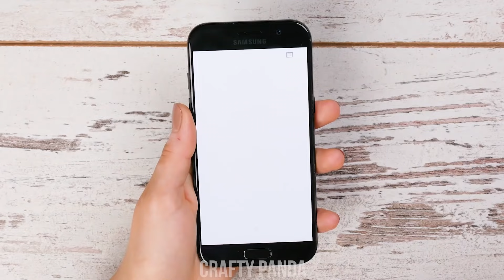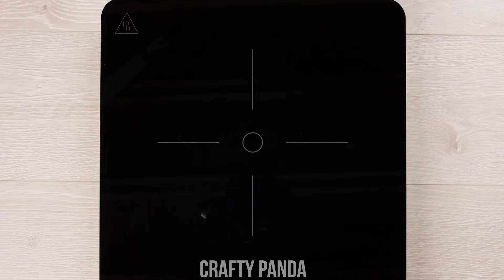27 Foil Life Hacks and DIY Ideas You Must Know by Crafty Panda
27 lifehacks and DIY ideas with tin foil that you must know! Learn tips and tricks on foiling, how to make a foil ball and many other useful things that you can do at home with simple aluminum foil!